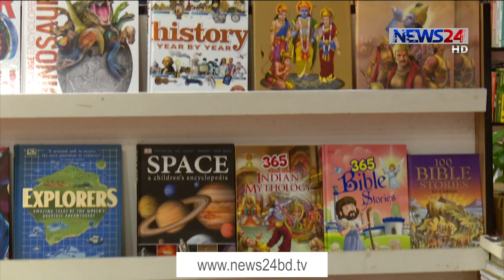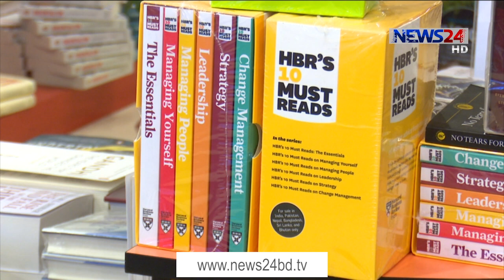বই পড়ার ক্ষেত্রে বৈরি পরিবেশ সৃষ্টি হয়েছে -হাসনাত আব্দুল হাই 3Feb.21| Hasnat Abdul Hye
বই পড়ার ক্ষেত্রে বৈরি পরিবেশ সৃষ্টি হয়েছে বলে মনে করছেন সাহিত্যিক হাসনাত আব্দুল হাই। শিশু-কিশোরদের বই পড়াতে আগ্রহী করে তুলতে স্কুল-কলেজের পাশাপাশি বাড়িতেও লাইব্রেরি থাকা দরকার বলে মনে করেন তিনি। শুরুতে বাধ্যতামূলকভাবে শিশুদের বই পড়াতে হবে। তাহলে পরে সেটা অভ্যাসে পরিণত হবে বলে মত তার। অন্তরা বিশ্বাসের প্রতিবেদন।

জীবনে তিনটি জিনিস প্রয়োজন বই, বই এবং বই। শিক্ষাবিদ ও সাহিত্যিক ডক্টর মুহম্মদ শহীদুল্লাহ বইয়ের বিষয়ে এভাবেই বলেছিলেন। সেই বই পড়ায় তরুণদের মাঝে অনাগ্রহ দেখা যাচ্ছে বলে মনে করছেন কথাসাহিত্যিক হাসনাত আবদুল হাই। ফেইসবুক, টুইটার, ইউটিউব, ইন্টারনেট অনেকের জ্ঞান আহরণের সময় কেড়ে নিচ্ছে বলে মনে করেন তিনি। বিস্তৃত এই ক্ষেত্রগুলোকে অনেকেই জ্ঞানার্জনের জন্য ব্যবহার না করে কেবলই বিনোদনের কাজে লাগাচ্ছেন বলে মত তার।
স্কুলে বই পড়ার প্রতিযোগিতা হতে পারে। আবার স্কুলের লাইব্রেরিগুলো প্রতি মাসেই নতুন নতুন বই কিনে শিক্ষার্থীদের বই পড়ায় আগ্রহী করতে পাবে। বইয়ের তালিকায় থাকবে ভূগোল, অ্যাডভেঞ্চার, ইতিহাস, উপন্যাস, প্রবন্ধ সবই। থাকবে দেশ বিদেশের নানা বইয়ের অনুবাদও। এমন প্রত্যাশা কথাসাহিত্যিক হাসনাত আবদুল হাইয়ের।
বই কেবল জ্ঞনের ভান্ডারই নয়। বই মনকে করে উদার আর প্রশান্তও। তাই জীবনের সকল বয়সেই বই পড়ার আহবান সাহিত্যিক হাসনাত আবদুল হাইয়ের।

অন্তরা বিশ্বাস
নিউজ টোয়েন্টিফোর, ঢাকা।

Our other YouTube channels :
News24 Official Address:
NEWS24
371/A
Bashundhara Road
Block – D
Bashundhara Residential Area
Dhaka - 1229